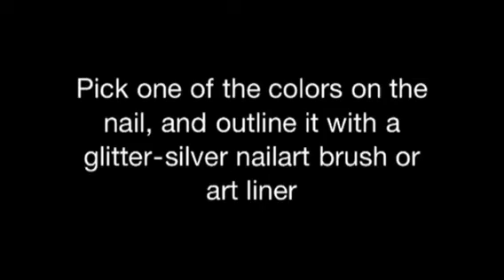Cool Colorfull - Nail Art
Nail art, with Lots of colors:)